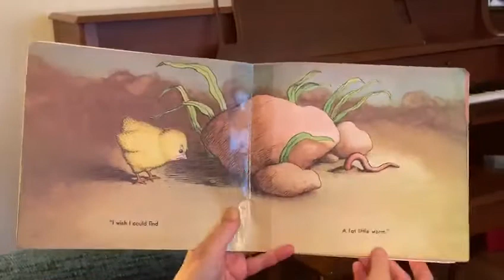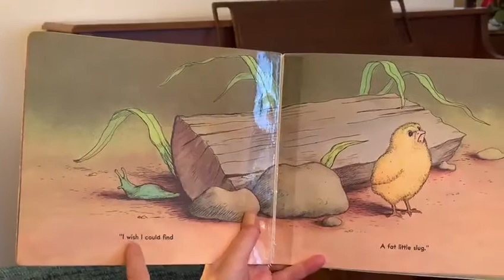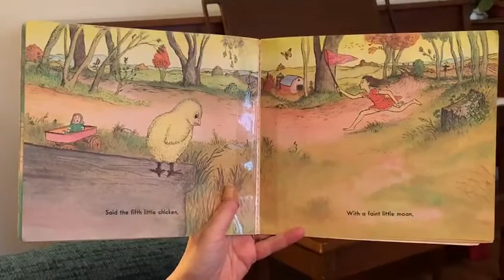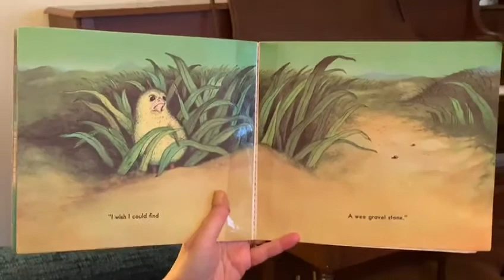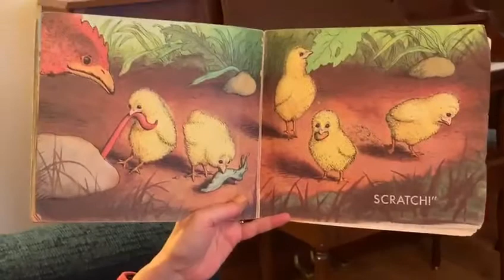Nana reads The Chicken Book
Bedtime stories with Nana